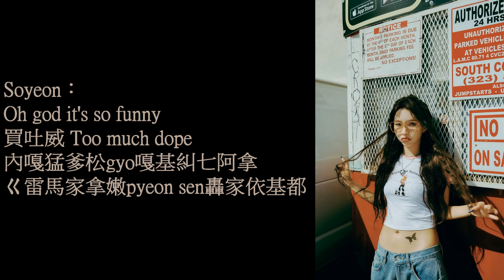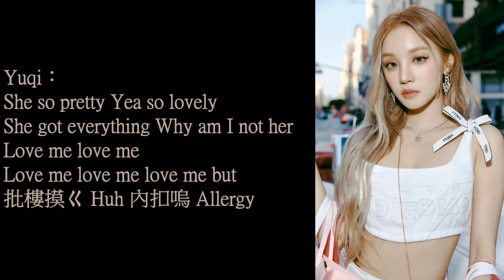(G)I-DLE - Allergy 認聲空耳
Minnie：
歐估龍嫩 Feed
趴哩乃哩嫩 Followers
I'm a hater of Instagram
Hater of TikTok
Lock 勾林 Gallery

Yuqi：
噗噴摸嫩 Fit
猛爹翁東都安哈勾
Make up 趴拿都摸他勾
ㄎ雷男內嘎趴都pyo樓因勾

Soyeon：
每依幫 In 探sen Tab
拿馬農嫩 Chanel
wen基拿波打松蘇看U準西爹
M接ㄊ Hashtag what the Y2K
誰桑恩拿杯勾柴都拉嘎

Shuhua：
Please give me the Hate button
男內嘎譨母西勾登

Soyeon：
批樓摸ㄍ My name

Miyeon：
Why ain't I pretty Why ain't I lovely
Why ain't I sexy Why am I me
Love me love me
Love me love me love me want

Yuqi：
She so pretty Yea so lovely
She got everything Why am I not her
Love me love me love me but
批樓摸ㄍ Huh 內扣嗚 Allergy

Shuhua：
拿都 Want to dance Hype Boy
But 花面搜gen Like TOMBOY
逼嗚斯勾呀ㄎ雷ㄎ Boy

Soyeon：
Oh god it's so funny
買吐威 Too much dope
內嘎猛爹松gyo嘎基糾七阿拿
ㄍ雷馬家拿嫩pyeon sen轟家依基都

Minnie：
Please give me your Like button
拿都沙朗吧估西勾登

Minnie：
Lalalalala Lalala Lalala
Lalalalala Lalala La
Lalalalala Lalala Lalala
Lalalalala Lalala La